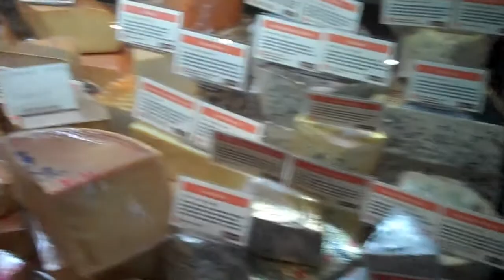TheCheeseFreak Episode 12 - No. Cheese. 'Til Brooklyn!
Amy and Sean and I visit GRAB in Park Slope and devour some cheeses from Cowgirl Creamery and a british cheddar